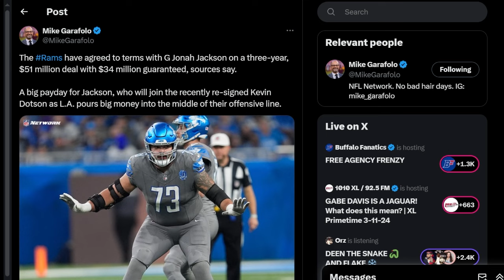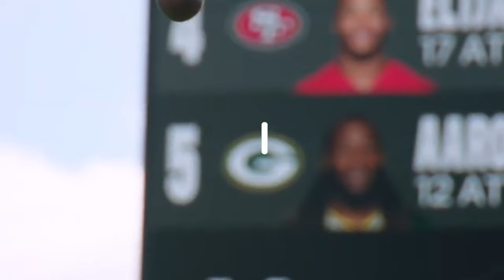The Los Angeles Rams Just LANDED A STAR In Jonah Jackson...